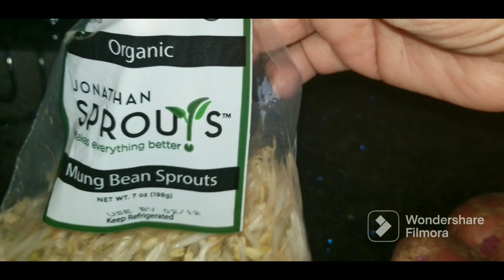ചെറു പയർ മുളപ്പിച്ചത് ചേർത്ത് മെഴുക്കുപുരട്ടി ഉണ്ടാക്കൂ | MIXED VEGETABLES STIR FRY